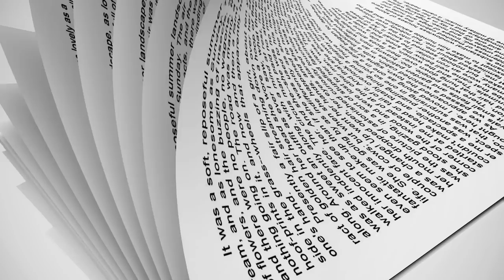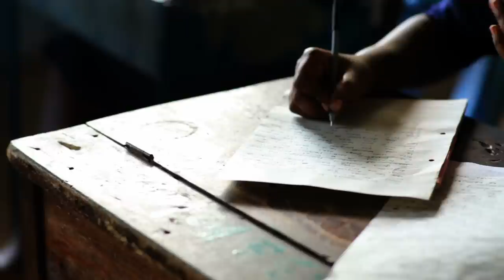गीता का सार सिर्फ़ एक शब्द में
श्री रामकृष्ण परमहंस द्वारा दिआ गया अमूल्य ज्ञान